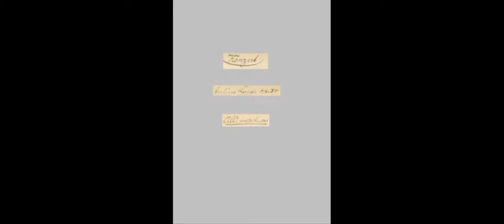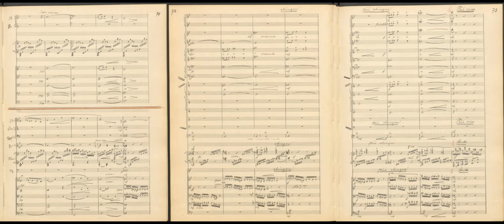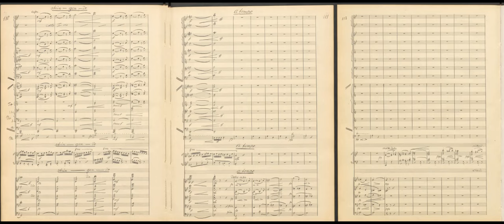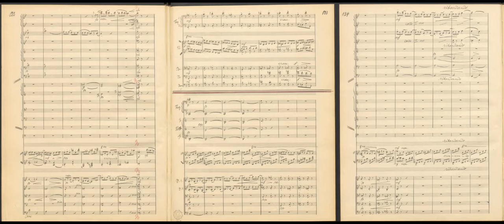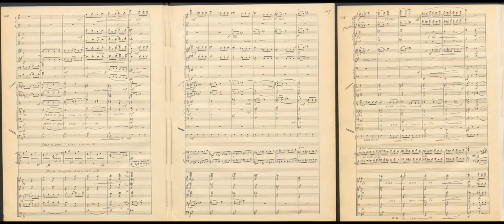𝐋𝐚𝐧𝐠𝐞, 𝐉𝐮𝐥𝐢𝐮𝐬 (𝟏𝟖𝟔𝟔 - 𝟏𝟗𝟑𝟗) Piano Concerto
00:00  1st mov (Allegro Impetuoso)
11:07  2nd mov (Andante con moto)
19:25  3rd mov (Presto non troppo)

Julius Lange was born on November 8, 1866 in Mönchengladbach. He completed his music studies at the Conservatory of Music in Cologne (with Franz Wüllner and Isidor Wilhelm Seiss, among others) and at the Royal University of Music in Berlin (with Friedrich Kiel, Ernst Friedrich Karl Rudorff, and Adolf Schulze, among others).